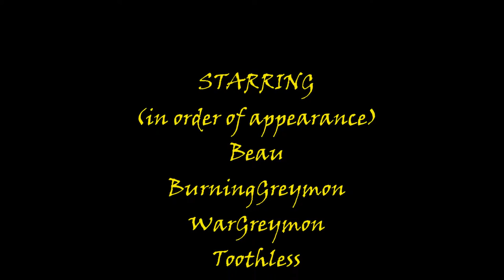The Dragon Zone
It's AppreciateADragonDay today, and it's my first time bEING AWARE OF IT!!! I HADN'T KNOWN IT WAS A THING FOR YEARS!!! But now I know, and I've thoroughly made up for it with 70+ GIF Sets getting posted on Tumblr all day long, and THIS!!! I've been planning it for months, and I'm so happy to finally have it done—and on time, no less!

I had known right off the bat that I was going to use Kenny Loggins' "Danger Zone" for the video. After all, the song was in Top Gun and is typically connected to fighter planes, ya know? So I knew it would be a perfect fit for dragons—who are effectively living fighter planes, depending on the dragon, of course. The fact that many of the dragon scenes I used perfectly suited parts of the song only add to the level of destiny, hehehe.

My only regret is that I couldn't include every dragon I wanted to; I had to be selective about how much footage everyone got, and if someone worked really well for a part of the song, I used them regardless of if they had more screen-time (i.e. BurningGreymon, Elliot, and Deathwing). But overall, I am very proud of this. It's my longest and most intricate video done in only a few hours of work!

HAPPY APPRECIATE A DRAGON DAY!!! RELEASE THE DRAGON!!!